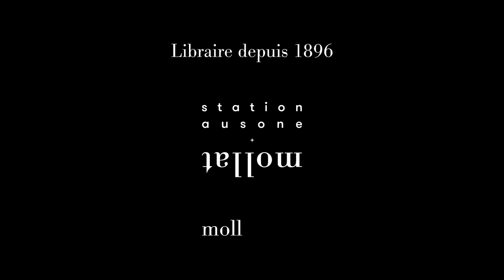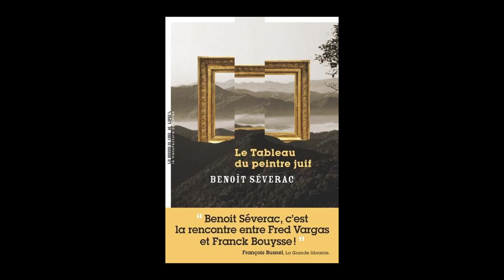Benoît Séverac - Le tableau du peintre juif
À l'occasion de la 19ème édition du festival "Quais du Polar" à Lyon, Benoît Séverac vous présente son ouvrage "Le tableau du peintre juif" aux éditions la Manufacture de livres.